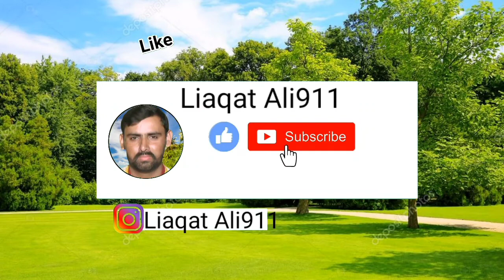funny chacha new punjabi funny video( Desi Comedy funny Video 2020 ) new funny video